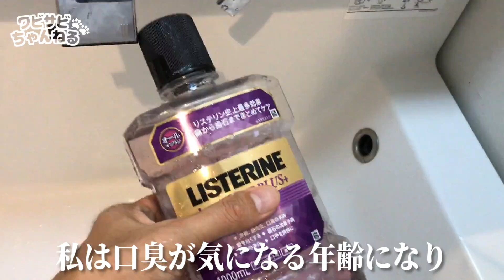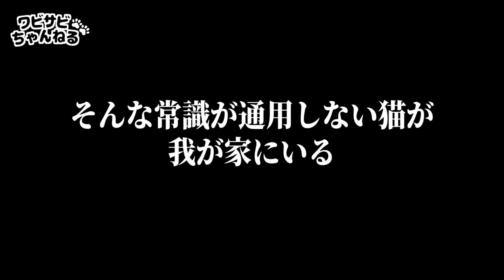【やさしい】赤ちゃんのやけどを未然に防いでくれる子猫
お風呂大好き子猫、雪見ちゃん。赤ちゃんのお風呂のお湯加減を確かめます。
そして変質者から赤ちゃんを守るべく、今日も元気にニャルソック。